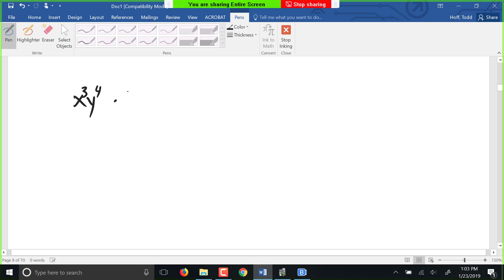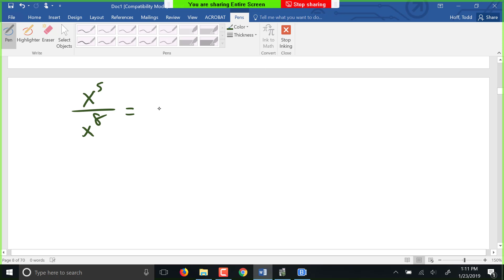4 Operations with Integers and Algebraic Numbers